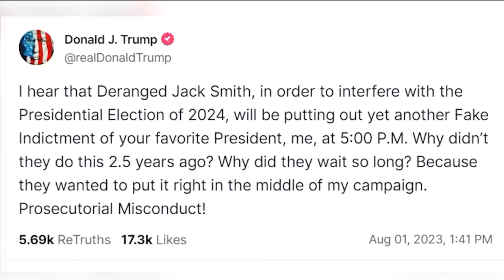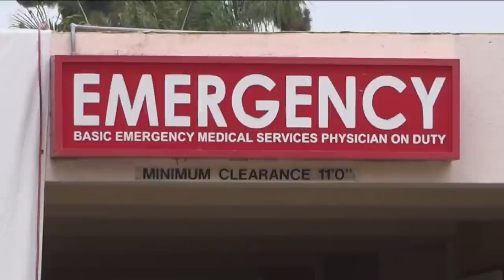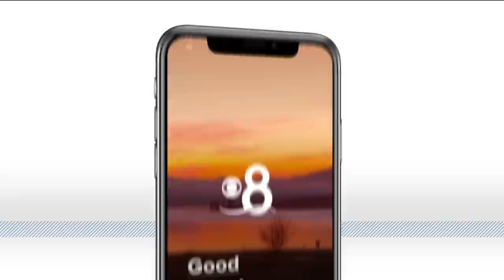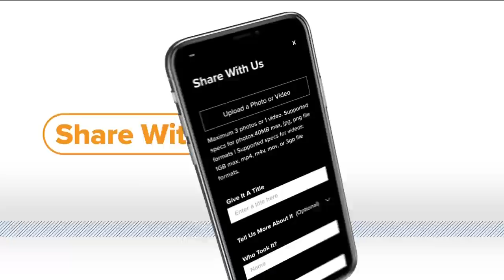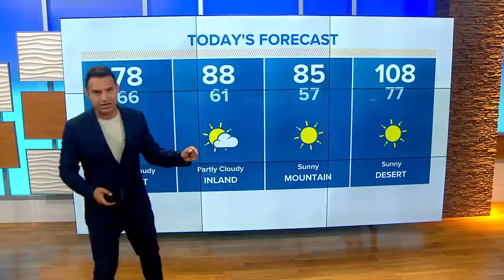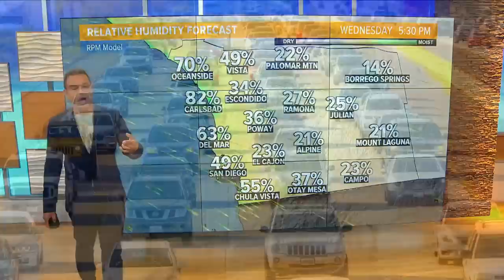San Diego top stories on August 2 at 6 a.m.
Today's top stories from CBS 8 in San Diego on August 2 at 6 a.m.